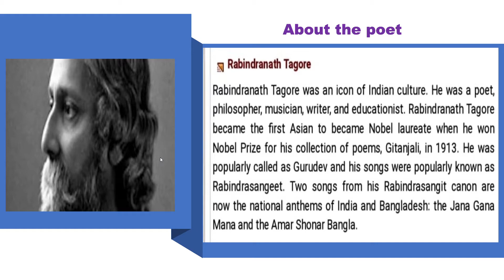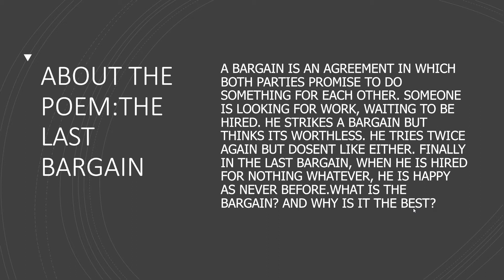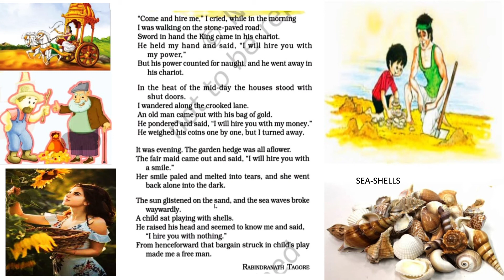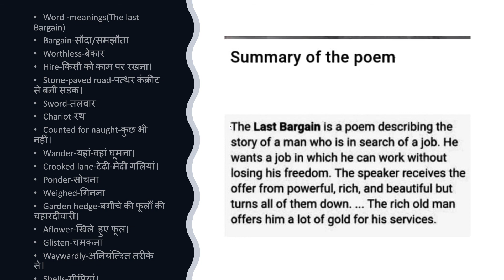The Last Bargain Poem Class- 8 Honeydew book explanation word meanings and Summary in Hindi